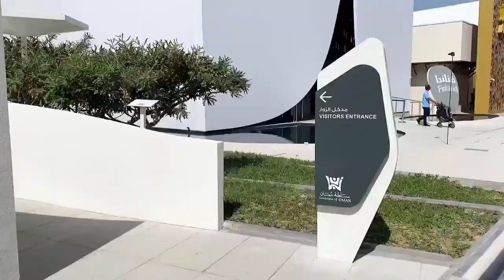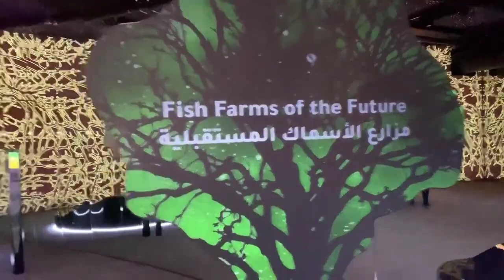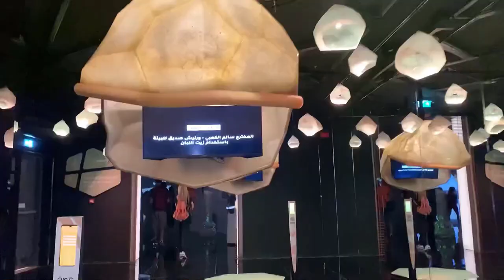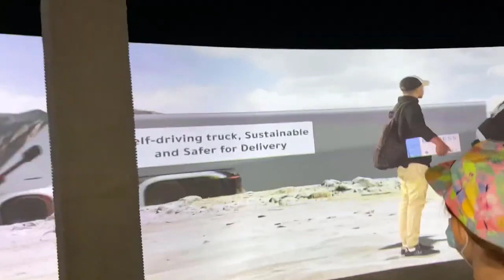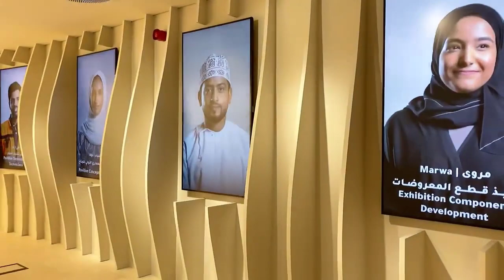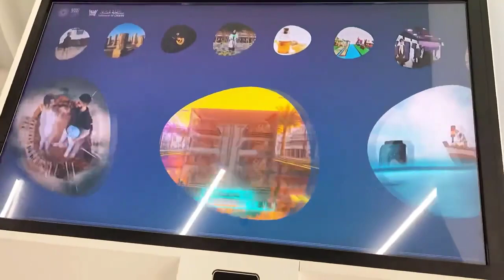7/192: Oman Pavilion Expo 2020 | Mobility District | Dubai Expo 2020 | Vlogs by Sparky Designs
Pavilion # 175:  Mobility District

Oman Pavilion: Oman – opportunities over time
Traverse thousands of years of Omani progress and international collaboration. Discover the diverse ways frankincense has benefited Oman, spanning everything from medicine to food to cosmetics.

Welcome to the Oman Pavilion! Inspired by the Boswellia sacra tree, the pavilion will bring to life Oman’s story of national progress through the connecting power of the world-renowned frankincense that the tree produces.

The main site of Expo 2020 Dubai is a 438-hectare area (1083 acres) located between the cities of Dubai and Abu Dhabi, near Dubai's southern border with Abu Dhabi. The master plan, designed by the American firm HOK,  is organized around a central plaza, entitled Al Wasl, enclosed by three large Thematic districts.
Each one is dedicated to one of the sub-themes of Expo 2020 – Opportunity, Mobility and Sustainability.